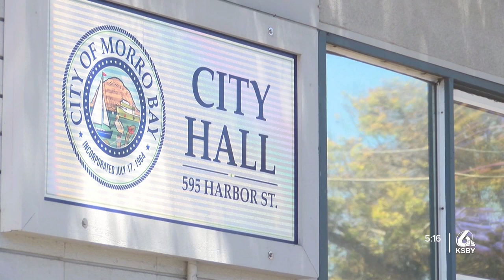A look at the upcoming projects under Morro Bay’s new fiscal year budget